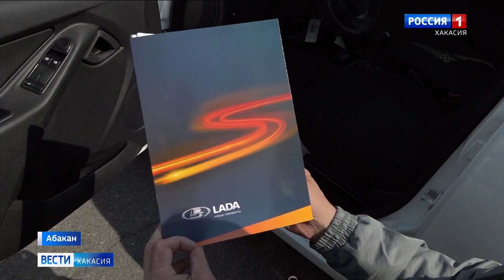В Хакасии сотрудникам, пострадавшим на производстве, заменили старые автомобили на новые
Ладу Гранту получили 3 жителя Хакасии от Фонда социального страхования.
Процедуру покупки транспортного средства, замену или компенсации в размере стоимости автомобиля ФСС проводит с начала 2000-х. Положена такая поддержка тому, кто получил серьезные травмы на рабочем месте, но не потерял право на вождение.  Дмитрий Иванович сегодня объезжает уже третий автомобиль. И хотя травму, которая лишила мужчину ноги, он получил в ДТП, отказаться от вождения не смог. Продолжает колесить по Хакасии, и совсем не против отечественного авто.